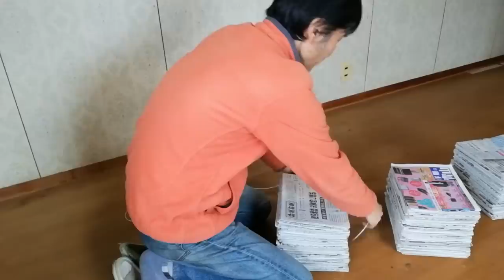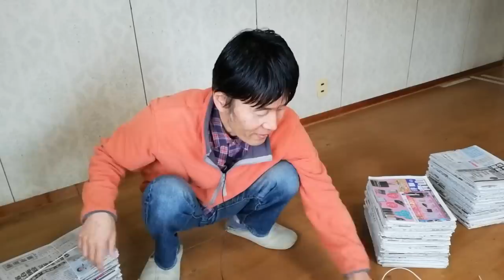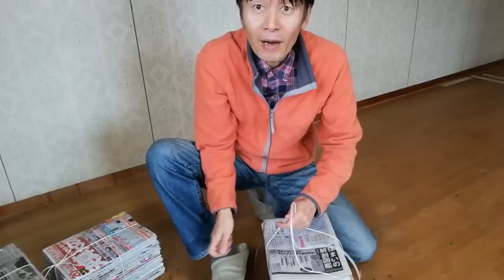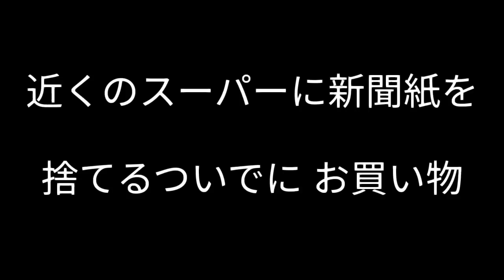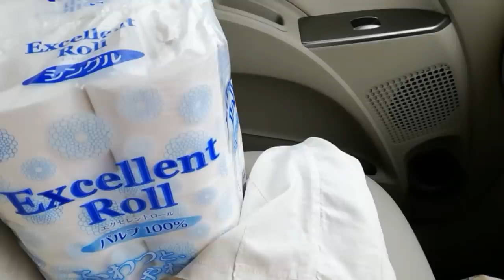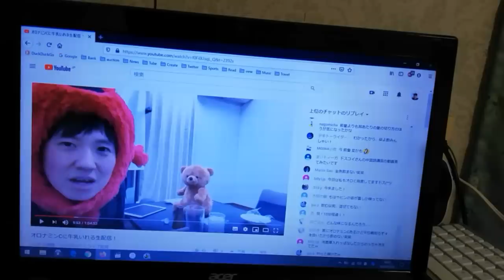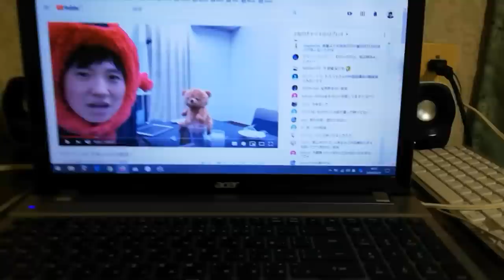トイレットペーパーが無くても大丈夫 / 好きなユーチューバーを紹介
トイレットペーパーが品薄状態、インド式洗浄方で紙が無くても大丈夫というお話、
次に好きなユーチューバーを紹介、どこにでも行くドスコイ さん、２本立てです。
独身57才無職で専業主夫状態のおじさんです、家族は後期高齢者の母親と弟2人は障害者、
ミニマリストを目指して 片付け 掃除を少しづつ進めるセミリタイア人生の日常Vlogです。